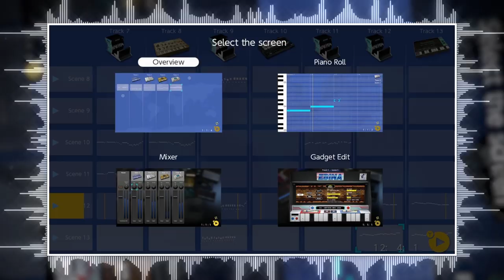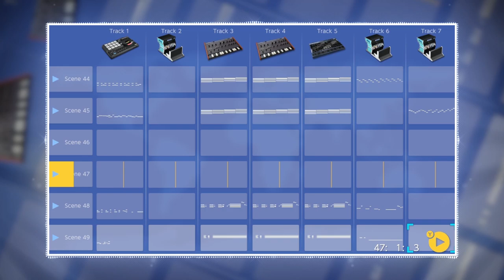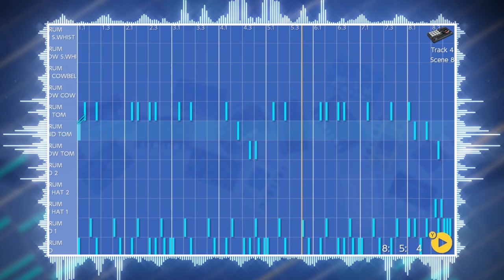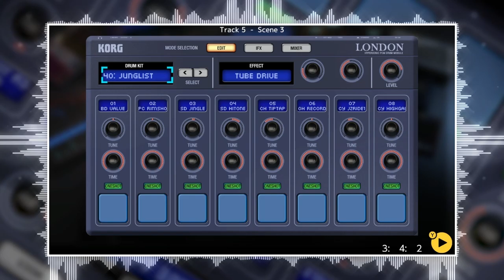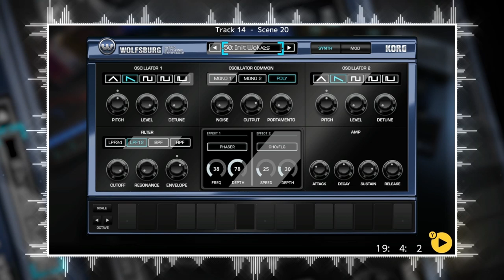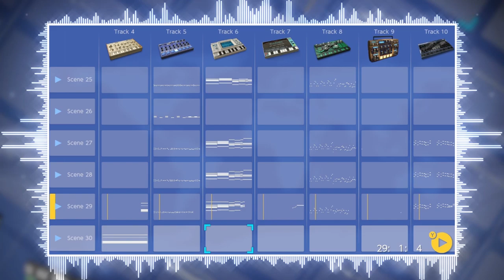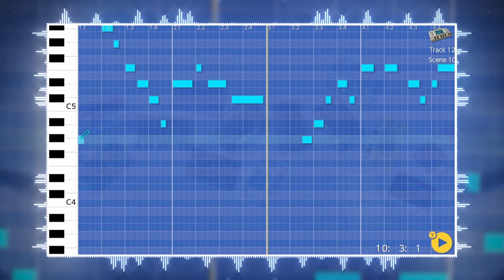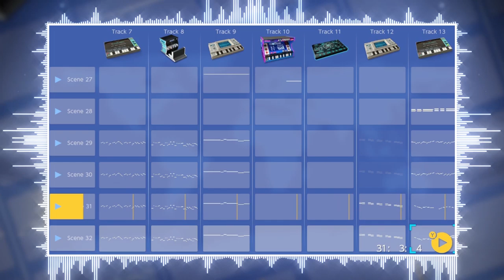SwitchTunes ▸ RobKTA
Disco house wizard RobKTA brings us a unique and exciting EP made entirely on his Nintendo Switch! SwitchTunes is a chiptune-style concept album made with Korg Gadget software. It's like the soundtrack to a fantasy arcade game of years gone by!

Composed and produced by RobKTA and mastered by Dj Cutman, SwitchTunes has a sound all it's own! Fun progressive arrangements that would sound at home in an 80s or 90s arcade or a retro style indie game.

SwitchTunes is an EP of original compositions, which is a first for us at GameChops! Feel free to use any of these songs in your videos and content (just link back to our SmartURL and credit Rob) and hey, if you want to use these songs for a TV Show, movie, or even a new video game, get in touch with us! (reach out on twitter @GameChops or send us an email via our Bandcamp page)

From everyone here at GameChops, we hope you enjoy SwitchTunes!

Any GameChops release that appears on iTunes, Spotify, or other music platforms has been licensed and is available for use in videos, podcasts, and streams. Use requires attribution: you must give credit to the producer and/or GameChops. When possible, we appreciate it if creators provide a link to our music video, smarturl, or website.